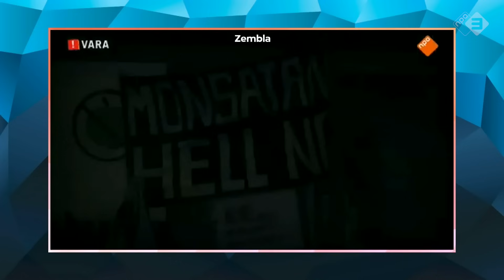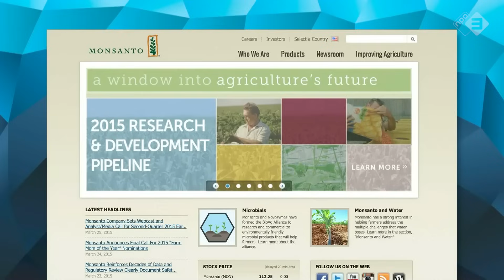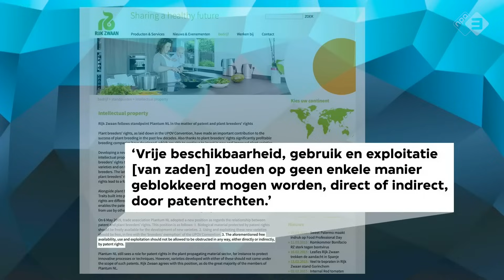Groentepatenten - Zondag met Lubach (S02)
Groot nieuws: afgelopen woensdag heeft het Europees Octrooi Bureau officieel besloten dat het toegestaan is om groente te patenteren. Wat betekent dit? Zondag met Lubach zocht het uit.

Zondag Met Lubach. Zeven dagen nieuws in dertig minuten, satirisch geremixt door Arjen Lubach. Met irrelevante verhalen van relevante gasten. Of andersom. Vanuit theater Bellevue in Amsterdam: platte inhoud en diepgravende grappen.